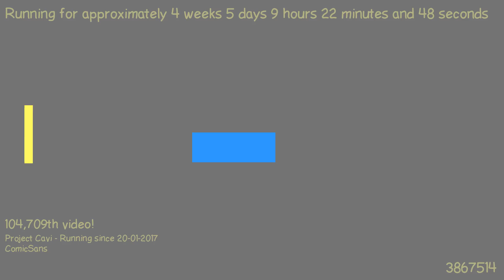1487834822 - Webdriver Cavi - O